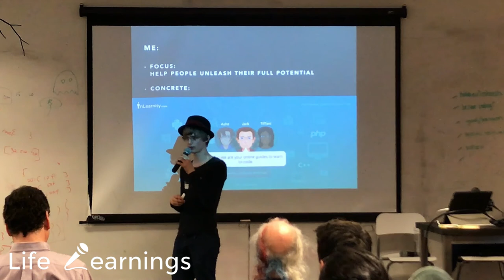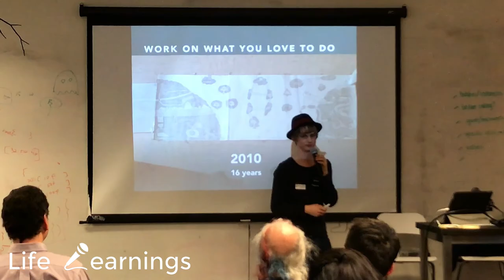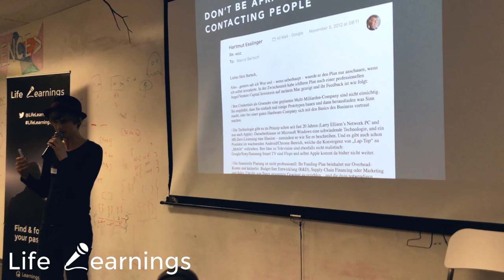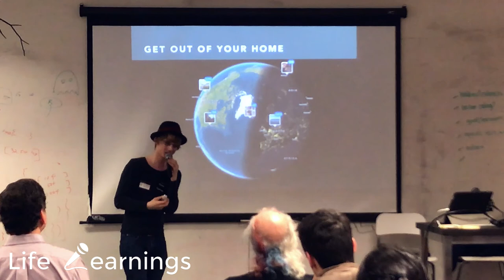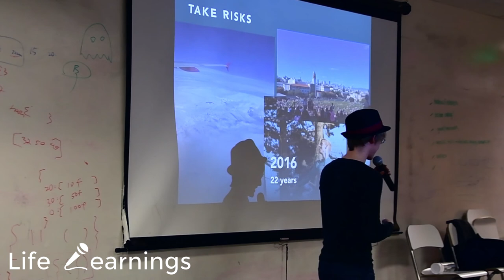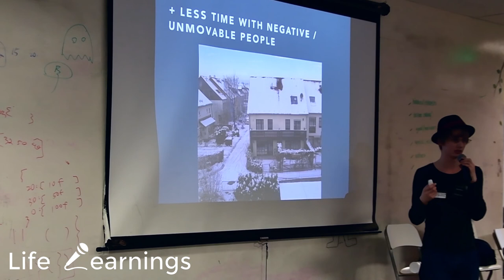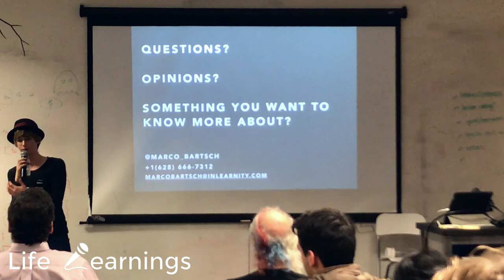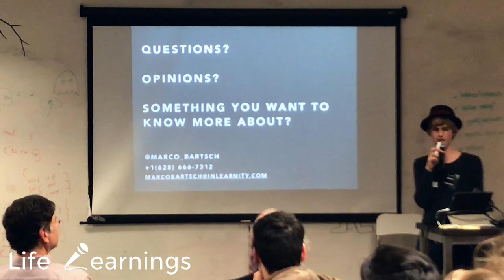Life Learnings - Marco Bartsch: Entrepreneur, UX-Designer, Storytelling, learning enthusiast.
With InLearnity.com he is building up your digital mentor to learn code - with the long time goal to build the worlds biggest learning platform for everything. He learned a lot when traveling around the world, taking risks and meeting more and more inspiring people from countries all over the world.

The reason why we organized the Life Learnings event in San Francisco at devbootcamp was to inspire, motivate and support people interested in Tech to "Find & follow your passion.".

With the Othermill she and her team built an amazingly helpful milling machine for hardware makers around the world. During her time at MIT, roadtrips and by building up her company she learned a lot worth sharing the next generation of makers - you.

As an introverted geek he invented the famous TV-B gone and quickly found himself invited by the media and to events for giving presentations all over the world - and started making a living by working only what he loves to do. In San Francisco he cofounded the famous Noisebridge Hackerspace and when he is not in his home town San Francisco he is traveling in Europe, China or other areas in the world to give talks, organize hacker / maker events and teach people soldering.